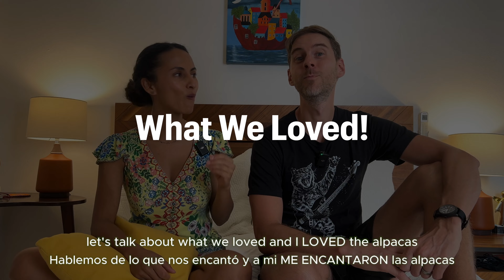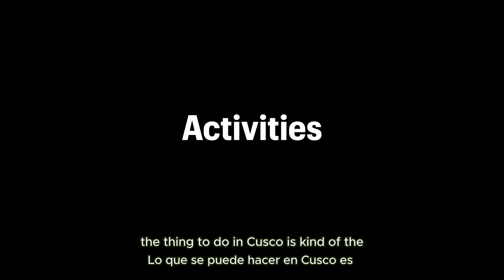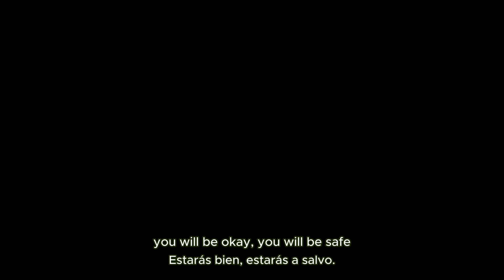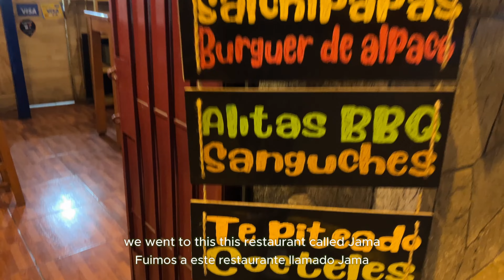Cusco City Review - Would YOU live here? | We Lived a Full Month In Cusco Peru! | VLOG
The REAL ESSENCE of Cusco, is NOT the Inca ruins… It’s this…

Chapters:
00:00 - The Real Essence of Cusco
00:45 - SLUG BUG! / PICHIRILO!
02:02 - Why City Reviews?
02:42 - Overall Feel & Uniqueness
04:35 - Location & Our Stay
05:50 - Weather & Geography
08:15 - What we loved!
10:47 - Activities
13:34 - Cost of Living
13:57 - Safety
14:32 - Food Scene
17:18 - Negatives and Criticism
19:26 - Would we live here?